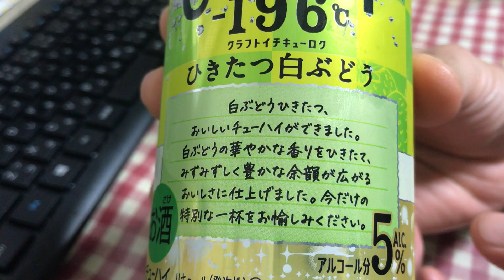【新作】CRAFT－196℃(クラフトイチキューロク)〈ひきたつ白ぶどう〉飲んだ【期間限定】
ぶどうの味がするお('ω')